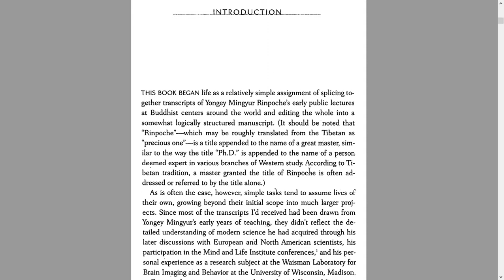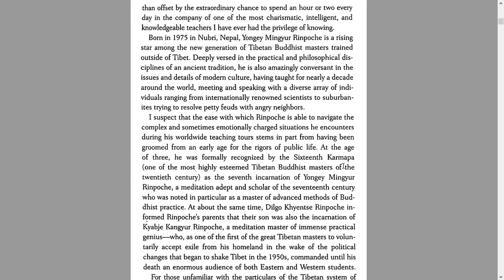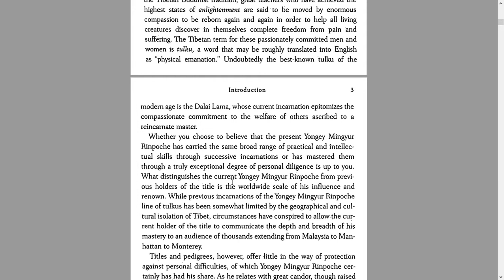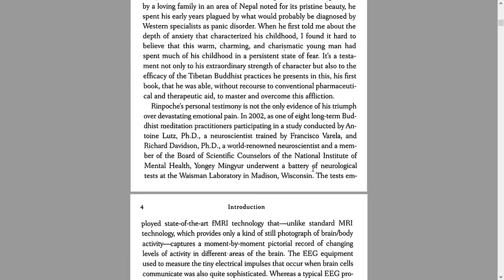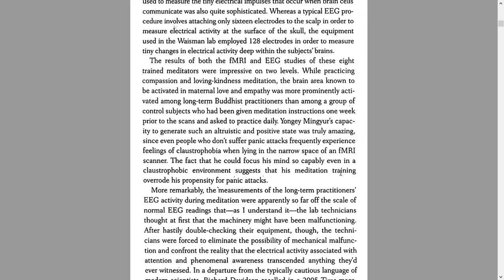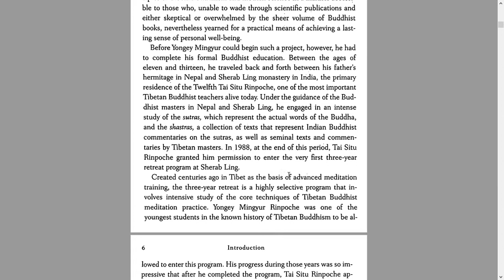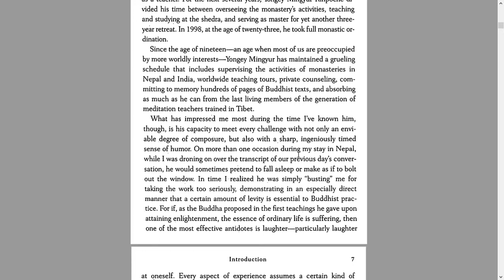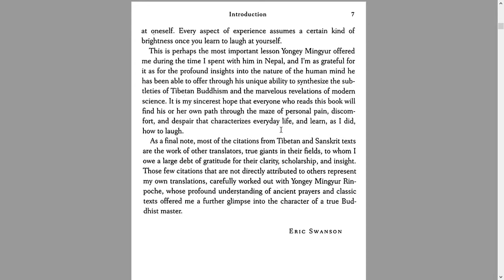The Joy of Living. INTRODUCTION (Audiobook)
The Joy of Living-Unlocking the Secret and Science of Happiness by Yongey Mingyur Rinpoche.

The Joy of Living: Unlocking the Secret and Science of Happiness authored by world-renowned Buddhist teacher Yongey Mingyur Rinpoche. I am just an ordinary book lover who is trying to hand on a project of recording all the books I read and then upload these audios for those who love to listen more than reading. Good thing in this video is you can read with me too.

If listeners admire my works, please comment to share your ideas and opinions about this new project of mine. And also by suggesting your valuable ideas to improve my project.